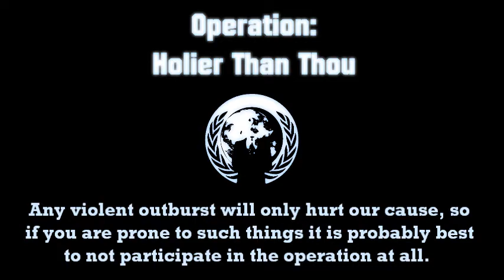Operation: Holier Than Thou - Anonymous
Welcome to Operation Holier Than Thou.  It's really quite a simple operation.  Whether you're a Christian, an atheist, a muslim, or a jew, all you have to do is get a bunch of your anon-friends, dawn the guy fawkes mask and head to your nearest megachurch, then sit in on a service.  Most churches of these types will let you stay throughout the service because they want to draw you in.  There are only two rules for this operation: rule number one, stay cool, rule number two, stay cool.  If someone tries to proselytize you before or after the service, just explain why you're there and what you're doing.  Any violent outburst will only hurt our cause, so if you are prone to such things it is probably best to not participate in the operation at all.  The goal of Operation Holier Than Thou is to expose the megachurch pastors for their greed, if it is evident, through non-violent sit-ins.  Your goal is not to disturb the service, but to raise awareness for social justice in religion.  Revere the Mask.  Wear it well.